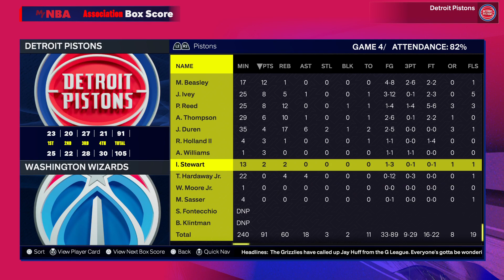Pistons🚘 vs Wizards🧙🏾‍♂️ 11.17.24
# NBA2K25
Detroit Pistons vs Washington Wizards